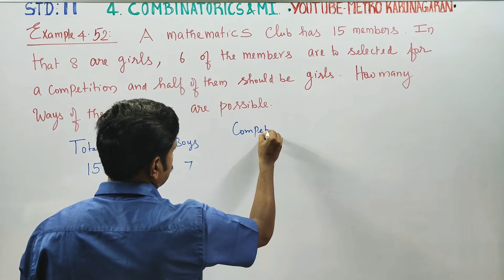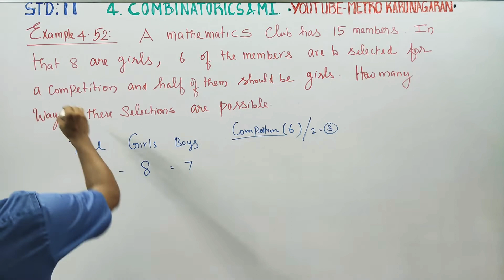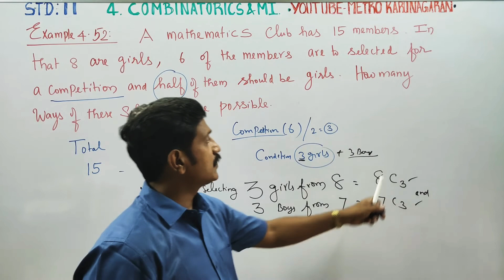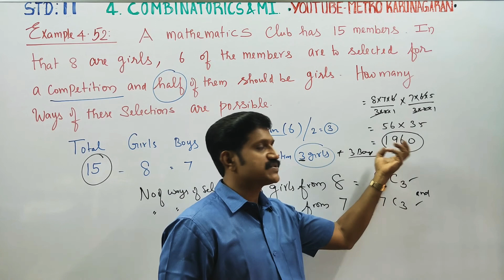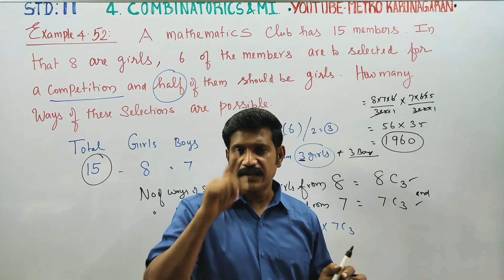11th Std Maths Example 4.52 A Mathematics club has 15 members. In that 8 are girls 6 are to be selec